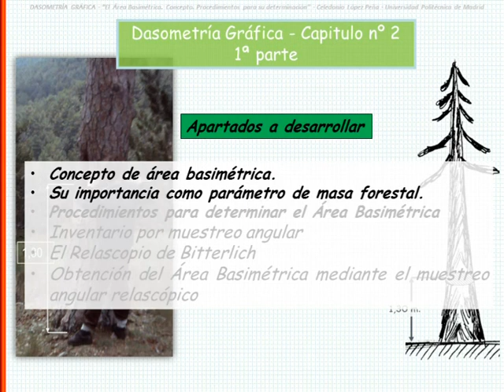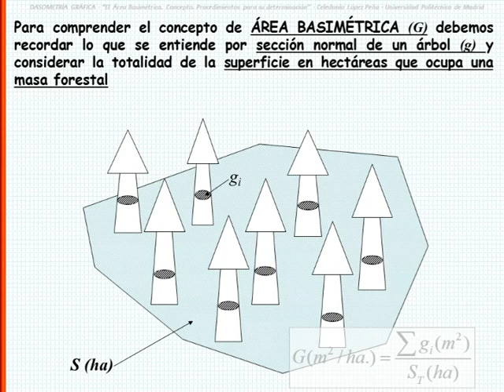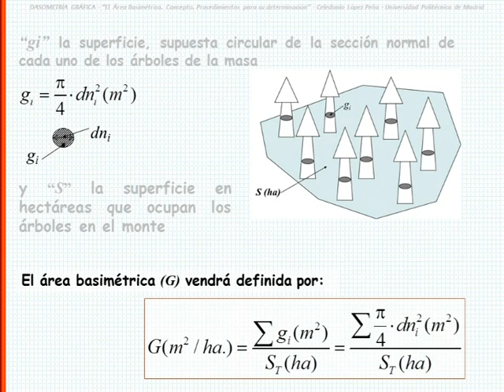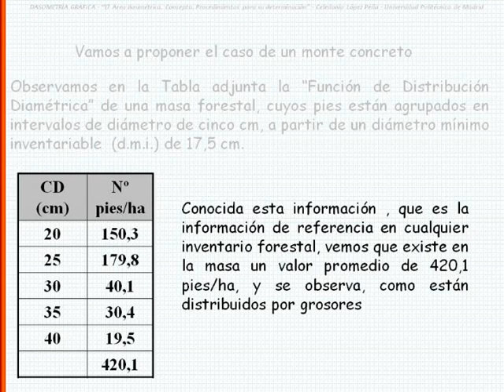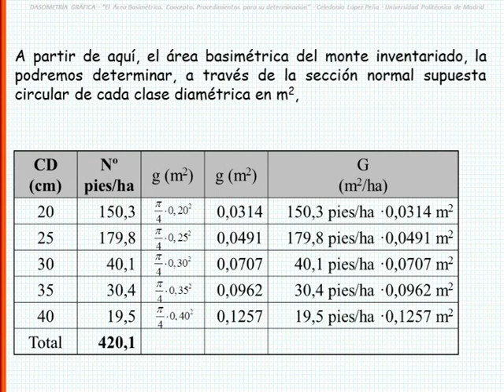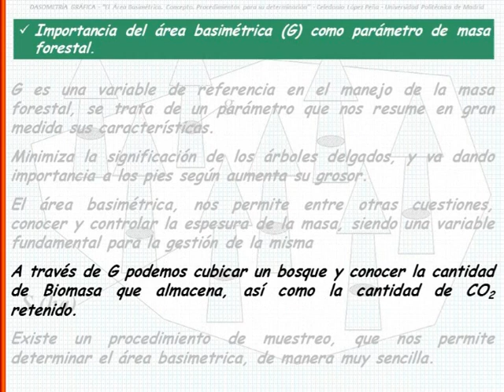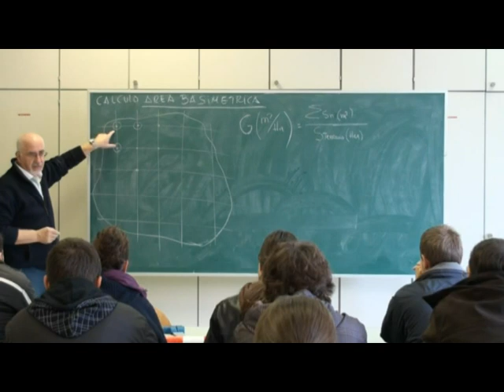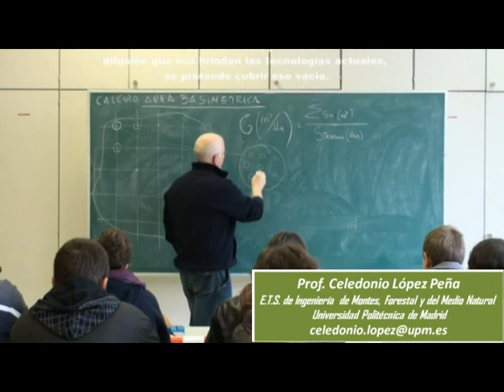AREA BASIMÉTRICA, O ÁREA BASAL, COMO VARIABLE DASOMÉTRICA DE REFERENCIA DE LAS MASAS FORESTALES